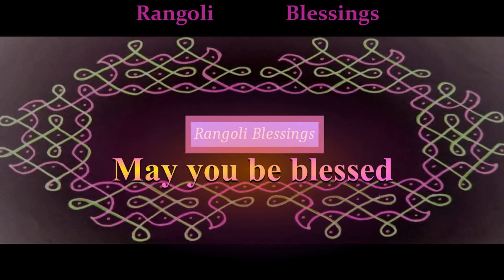3 Dots Chukki Rangoli | Pooja room Kolam | Double line Sikku Kolam |Chukkala Muggulu |Festival Kolam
In this video, learn how to draw step by step very simple Pooja room kolam in Double line Sikku Kolam - this 3 Dots chukki Rangoli, also called chukkala muggulu - is perfect as festival kolam in this Adhika masa fesival season and also for  the upcoming Navratri 2020.

May this Rangoli bless everyone with Good fortune!

Receive Divine Inspiration through these Auspicious Rangolis...

double line rangoli
double line sikku kolam
3 dots rangoli
adhika masa rangoli
dasara rangoli
chukki rangoli
kolamsikku kolam
chukkala muggulu
akshaya patra rangoli
chukki rangoli
11 to 6 rangoli
 chukki rangoli
melikala muggulu
muggulu
rangoli kolam
rangoli kolangal
21 dots rangoli
15 dots kolam
big rangoli
chukki rangoli
15 to 8 rangoli
ganpati rangoli
pulli kolangal
sikku kolangal
simple chukki rangoli